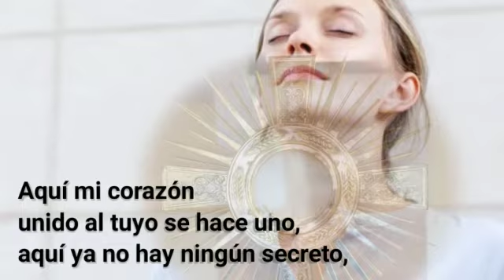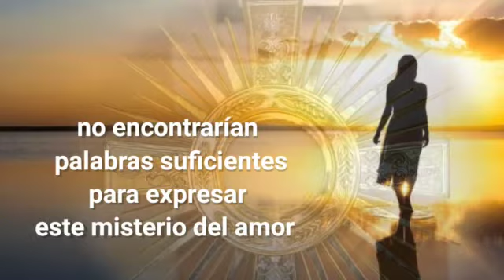Martes III de Pascua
Evangelio: Juan 6, 30-35